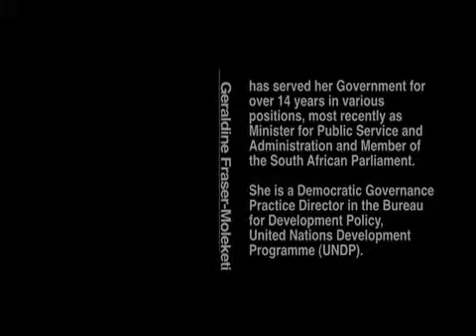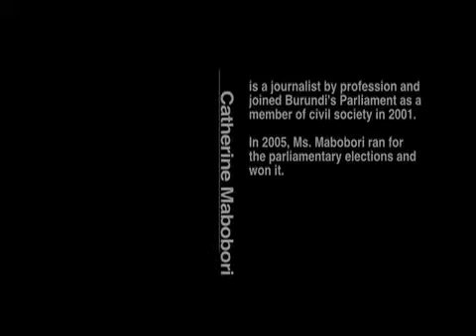Getting Ahead: Testimonials of Women in Politics